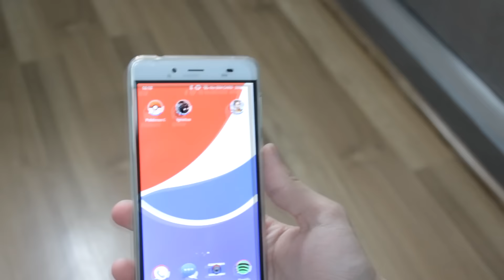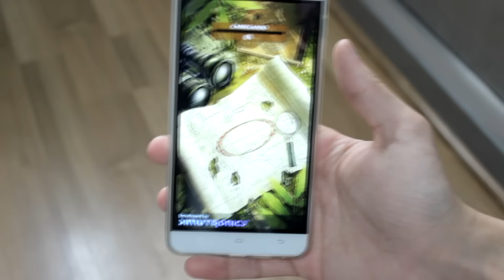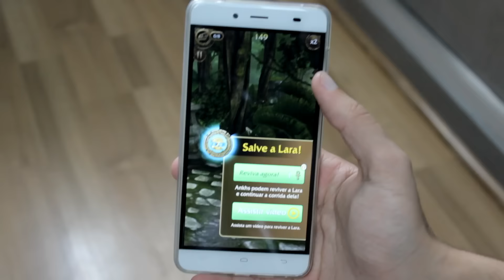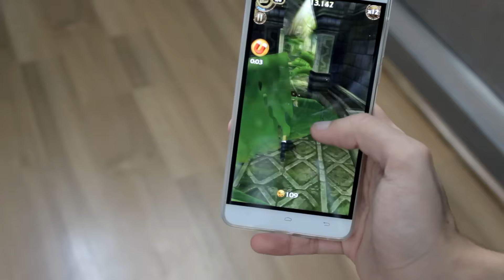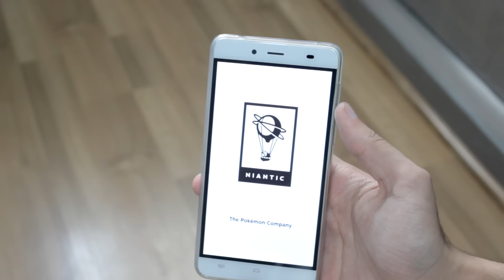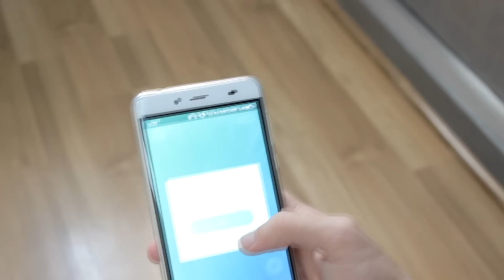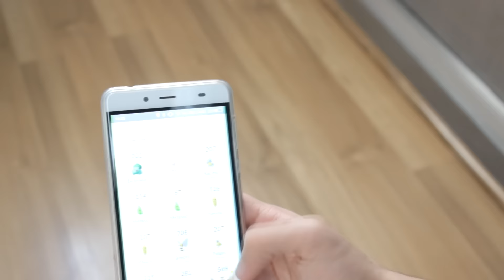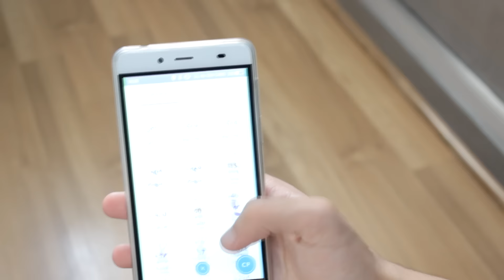Pokemon Go roda no Pepsi P1s? - Guia Shop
Depois de muitos pedidos, decidimos fazer um vídeo mostrando o smartphone Pepsi P1s rodando alguns jogos e tambem mostrando se roda Pokémon Go com AR ou não.